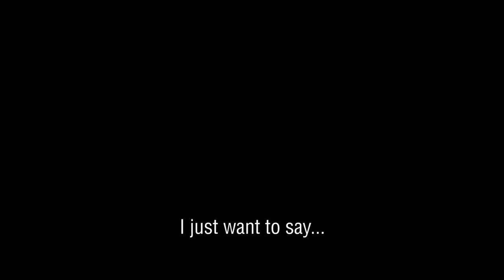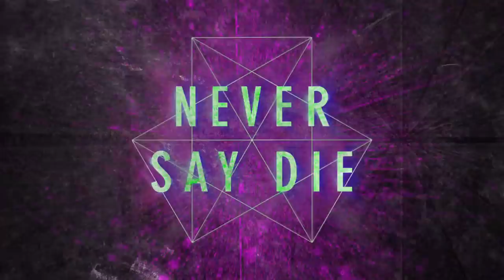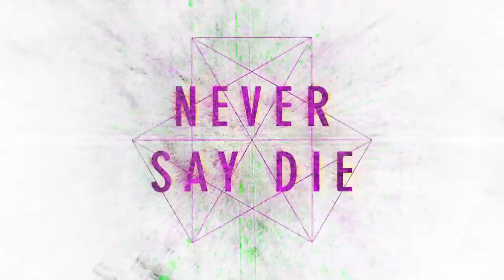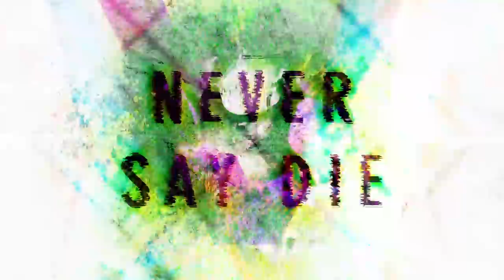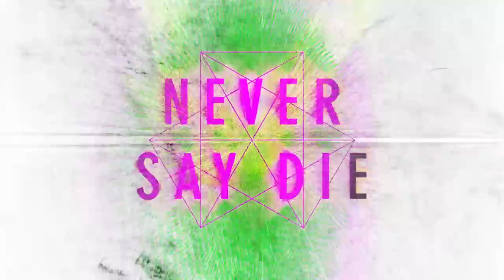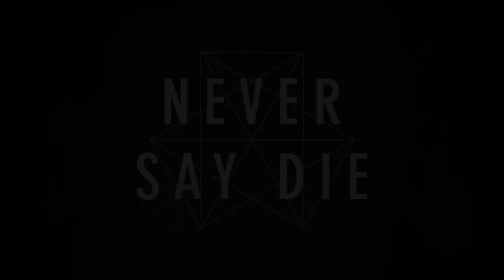Never Say Die Vol. 5 - Mixed by SKisM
Never Say Die Vol. 5 is OUT NOW

SKisM:
"Out of all the mixes I've done this one feels the most like a musical journey to me - peaks, troughs, breathing space and moments that will make you want to punch a baby in the face. As always, thanks to all the amazing artists we work with and to everyone listening!"

MIX TRACKLIST:
Intro
Twine - My Crew [***NSD Vol. 5***]
➤ ID - ID
Megalodon - Drunken Master [***NSD Vol. 5***]
Zomboy - Biterz (SVDDEN DEATH Remix)
BadKlaat - Just Blaze It
Spag Heddy - Reddy The Throne Ft. PsoGnar [***NSD Vol. 5***]
Trampa & TrollPhace - Headbang Gang
Riot Ten & Dack Janiels - Liu Kang
➤ Kompany - Overheat [***NSD Vol. 5***]
Trolley Snatcha - Back2Front [***NSD Vol. 5***]
ID - ID
XaeboR & Chibs - Get Up
Space Laces - Cruise Control [***NSD Vol. 5***]
IVORY & MED - Space Viking
ID - ID
ID - ID (ID & ID Remix)
Xilent - The X [***NSD Vol. 5***]
Zomboy - Get With The Program Ft. O.V (Eptic & Trampa Remix)
➤ TYNAN - Heretics
Midnight Tyrannosaurus & Chibs - The Beast King
oddprophet - No More
ID & ID - ID
ID - ID
ID & ID - ID
Zomboy - Rotten Ft. Bok Nero (Trolley Snatcha Remix)
➤ Mastadon - Casket
ID - ID
SKisM - The Blank (Gentlemens Club Remix) [***NSD Vol. 5***]
ID - ID
➤ oddprophet - Process
Soltan - Sahara
➤ Space Laces - Digital Gangsta (Acapella)
ID & ID - ID
➤ Ganon - Turones
Zomboy - Young & Dangerous Ft. Kato (Gentlemens Club Remix)
Megalodon - Dutty Skank VIP
ID - ID Ft. ID
Trampa - Make Room [***NSD Vol. 5***]
SKisM - Rave Review
SVDDEN DEATH & Yakz - Rock Like This [***NSD Vol. 5***]
ID - ID
ID - ID
Soltan - Kabul [***NSD Vol. 5***]
➤ ID - ID
Somnium Sound - Snoozer
BadKlaat - Neon [***NSD Vol. 5***]
EH!DE & oddprophet - Confess [***NSD Vol. 5***]
Graphyt - Say No More
Dr. Ozi - Dirty Gravy Ft. Jeff Kush [***NSD Vol. 5***]
MUST DIE! - Kill It Up [***NSD Vol. 5***]
ID - ID
➤ ID - ID
Graphyt - Back To The Future [***NSD Vol. 5***]
BadKlaat - ROAWR
Adair - Petro [***NSD Vol. 5***]
Zomboy & Eptic - Bop It [***NSD Vol. 5***]
➤ SKisM - Like This Ft. Virus Syndicate (Acapella)
Zomboy - Like A Bitch (Kill The Noise Remix)
ID & ID - ID
ID - ID
ID - ID
Krimer - Knockout [***NSD Vol. 5***]
BAR9 & Somnium Sound - Silicone
Stabby & Trinergy - Jabberwock [***NSD Vol. 5***]
➤ Midnight Tyrannosaurus - Supreme Symbiote
Slander & YOOKiE - After All Ft. Jinzo (Acapella)
Spag Heddy - Dream & Disaster Ft. Micah Martin